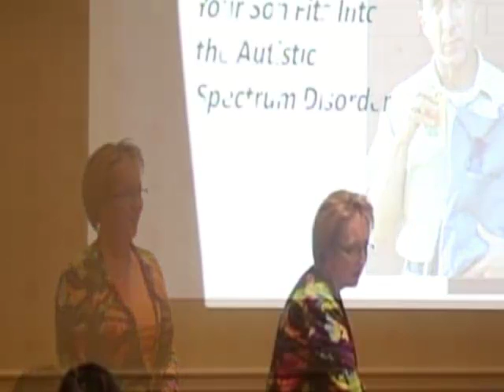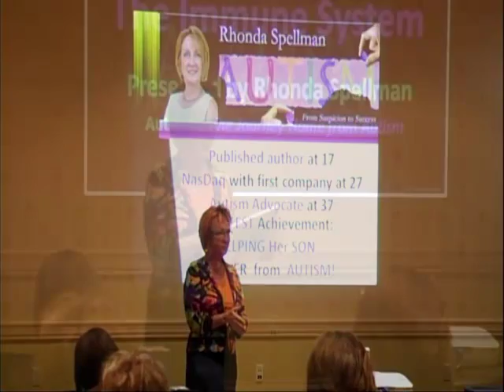Rhonda Autism Tennessee Presentation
Rhonda Spellman, keynote speaker a Tennessee Autisum forum.